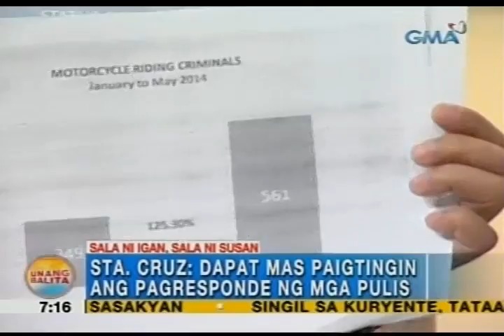UB: Pagbabawal sa 'riding in tandem,' makatutulong nga ba sa pagsugpo ng kriminalidad?